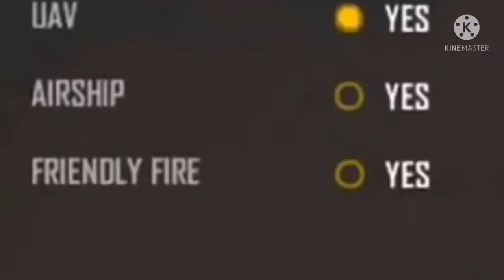New changes in freefire